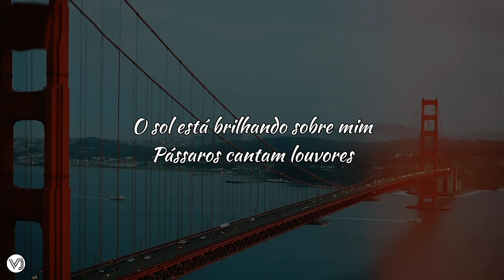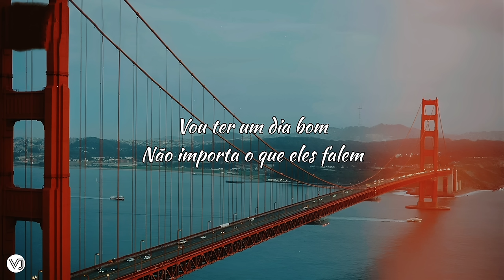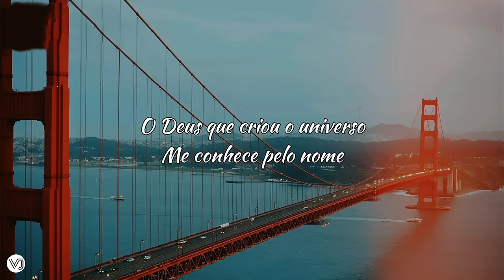Forrest Frank - Good Day (tradução)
Lyrics

I'm 'bout to have a good day (good day)
No matter what they say (what they say)
The Sun is shining down on me
Birds are singing praise
The God who made the universe
Knows me by my name
So it's a good day

Baby in my arms walking through the neighbourhood
Living in the present, not woulda shoulda or coulda
I remember back when I was low as a rug
Now I'm standing up look at what my father does

Assinar e remover anúncios
Turning old things new
Grey skies blue
Hear the church saying: Won't He do it
I know he's got my back
That's why I'm signing that

Yeah, it's a good day, mmm no, it's great
Everything I prayed for, didn't come in late
I got all I need and I didn't have to wait
Ask me if you love me, you didn't hesitate

Nah-nah-nah-nah
Nah-nah-nah-nah-nah-nah
Nah-nah-nah-nah